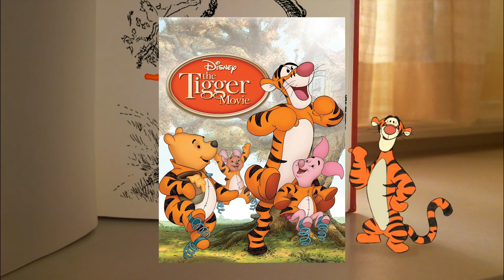The Tigger Movie - Disneycember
The bouncing ball of fluff has his own film, let's see if Doug considers it as good as good as some of the other Winnie the Pooh movies.  Doug checks out The Tigger Movie.

The Tigger Movie is a 2000 American animated musical comedy-drama film produced by Walt Disney Television Animation and animation production by Walt Disney Animation (Japan), Inc., written and directed by Jun Falkenstein from a story by Eddie Guzelian. It is the second theatrical Winnie the Pooh film after The Many Adventures of Winnie the Pooh and features Pooh's best friend Tigger searching for his family tree and other Tiggers like himself.